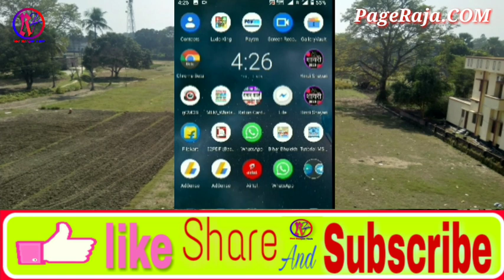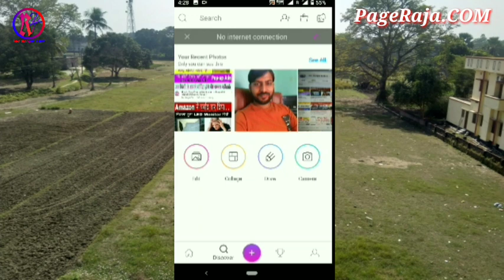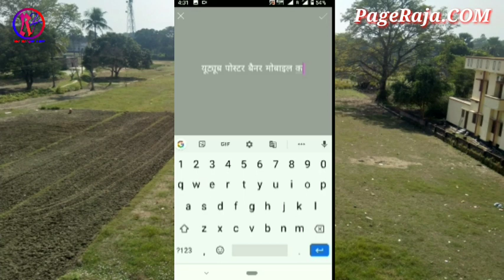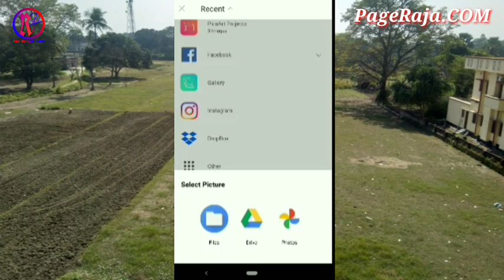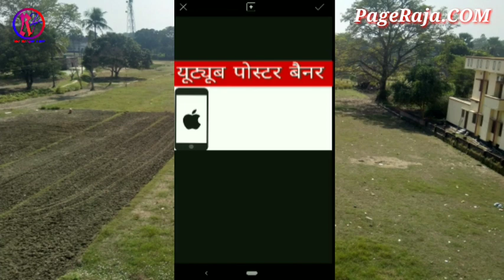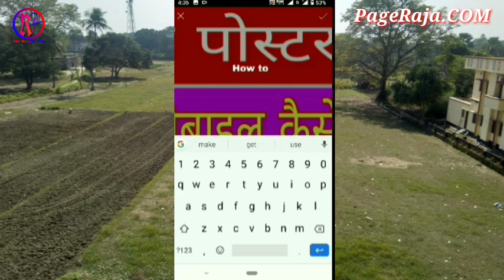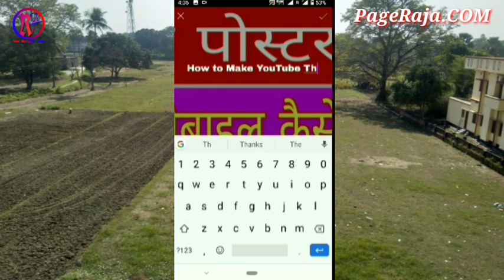YouTube Poster Kaise Banaye - How to Make Thumbnail - YouTube Video ke liye Banner kaise banaye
2023 YouTube Thumbnail Kaise Banaye YouTube Video ke liye. YouTube Video Poster Kaise Banate hai. es video me bataya hai ki YouTube Video ke upar jo banner thumbnail lagta hai us thumbnail ko kaise banate hai. agar video pasand aaye to video ko like kare share kare. thanks..

YouTube Poster Kaise banaye mobile se
YouTube Poster Kaise banaye computer se
YouTube Video Poster Kaise banaye
how to make YouTube video poster
video banner kaise banaye
YouTube channel ka poster kaise banaye
yt video ka banner banaye